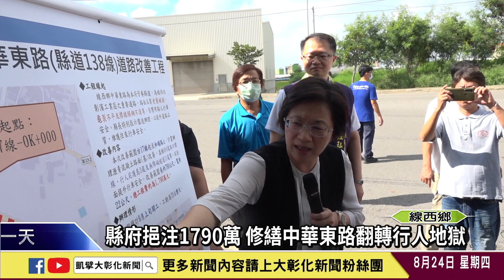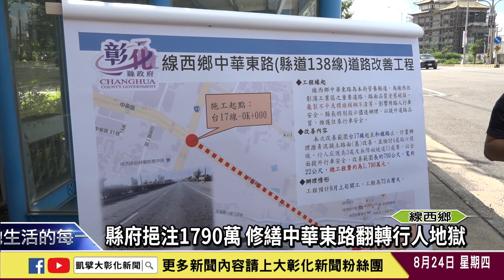1120824 縣府挹注1790萬 修繕中華東路翻轉行人地獄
線西鄉有塭仔港、蛤蜊兵營、知名觀光工廠等景點，是彰化沿海的重要觀光鄉鎮。尤其中華東路為通往彰濱工業區的主要幹道，路面年久失修破損，影響駕駛人行車安全。彰化縣政府挹注1790萬元的經費，要來改善中華東路，翻轉行人地獄，保障用路人的安全。